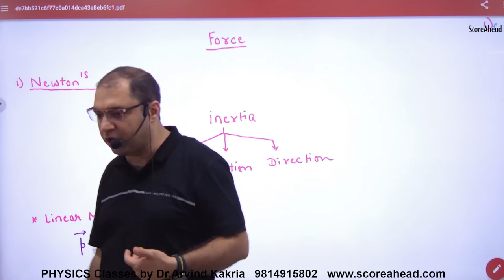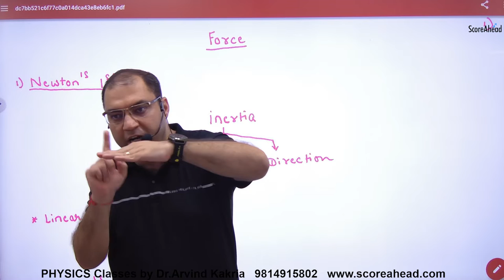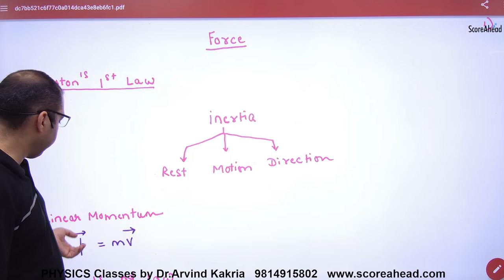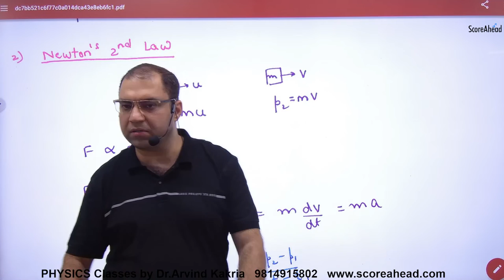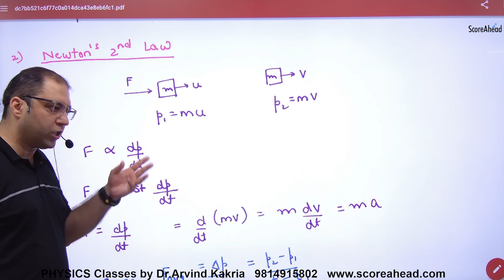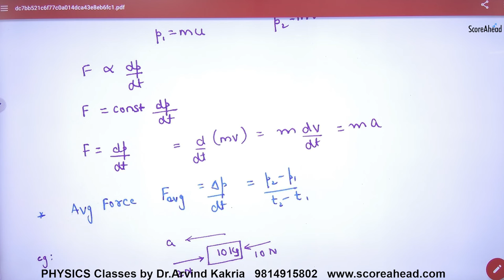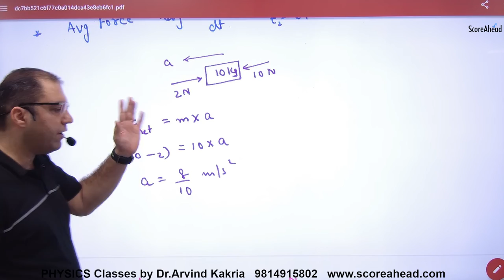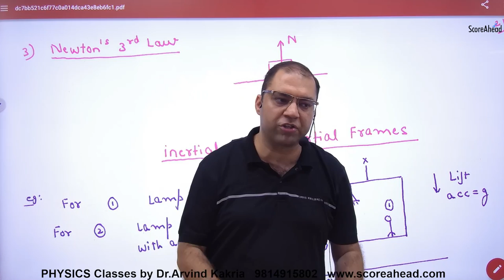62 Introduction to Force